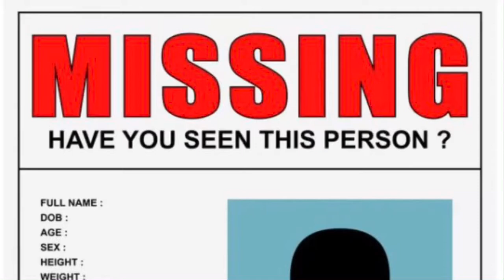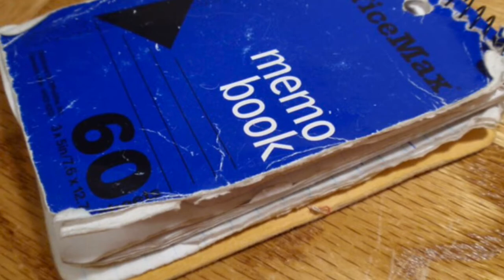Chapter 1 Mr. Long Arms ( A creepypasta created by me)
A child of the age 16 has went missing. The person is an investigator trying to unsolve what happend to Jillian. He finds a notebook believing to be a hint to something. But can’t understand what this notebook and it’s drawings and descriptions mean. Come on the journey to help us find out what happend to Jillian and who this Mr. Long Arms really is